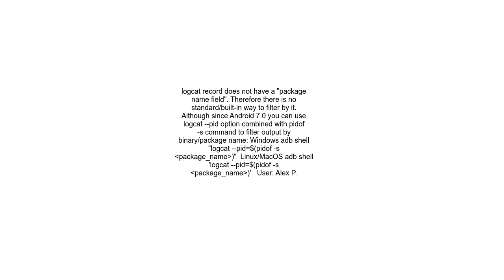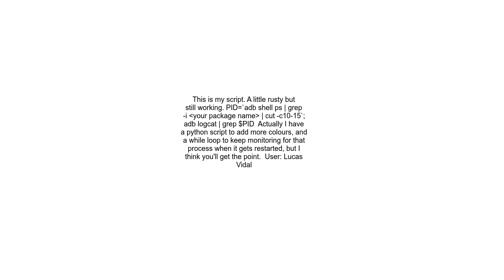adb shell Logcat with Package Name